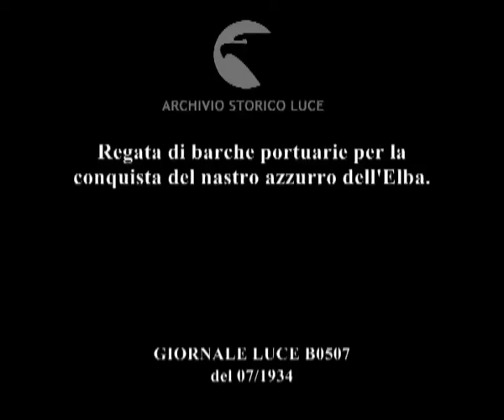Regata di barche portuarie per la conquista del nastro azzurro dell'Elba.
Descrizione sequenze:sotto il ponte di Amburgo barche pronte per la partenza ; inizio della regata ; fasi della gara ; veduta del porto di Amburgo ;